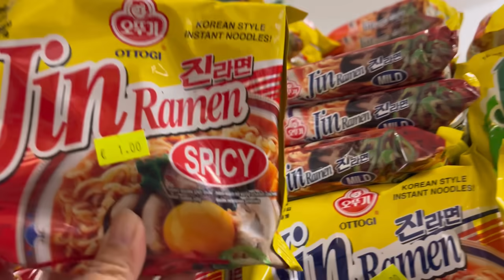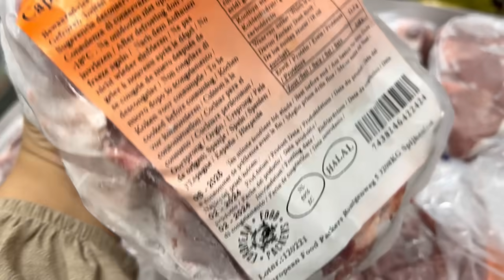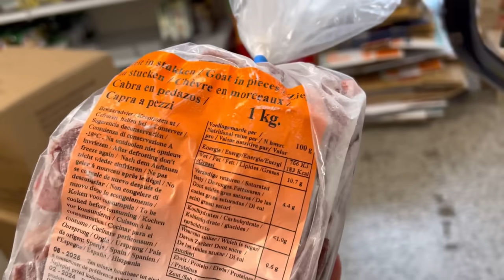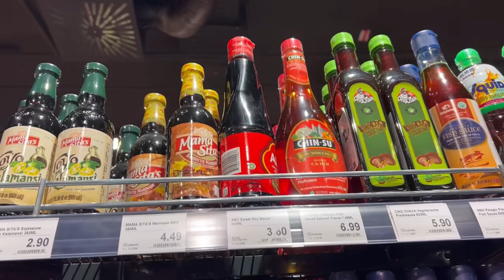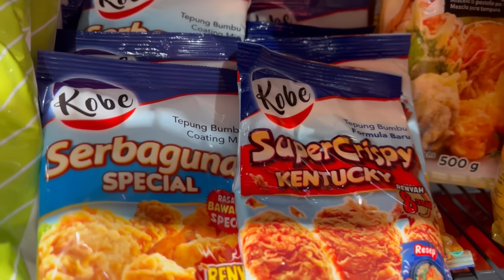AKHIRNYA BELANJA KE TOKO ASIA LAGI DEMI BERBURU KECAP MANIS & SAMBAL ABC‼️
Kalian tau kan kalau keadaan Kecap Manis kami sangat sangat menyedihkan😢 Finally, setelah hampir 3 bulan kita kembali belanja ke Toko Asia lagi demi berburu Kecap Manis & Sambal Abc😍